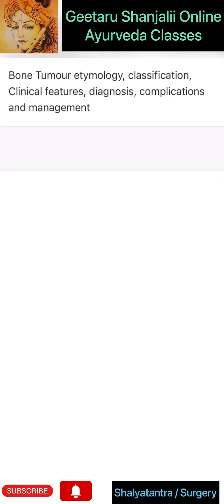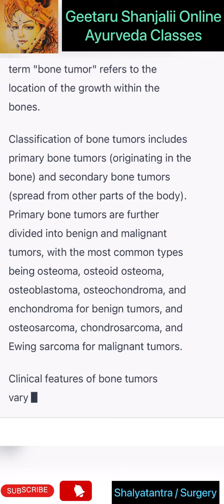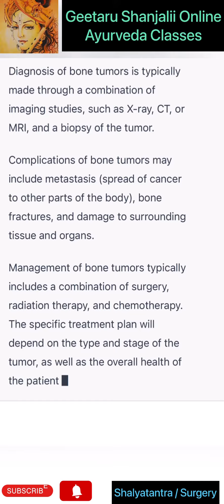Bone tumour etymology classification clinical features diagnosis complications and management notes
Geetaru  Shanjalii